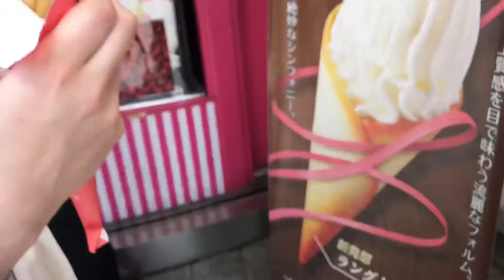JAG SATTE INTE I HALSEN DENNA GÅNG Japan part 4 (un-edited)